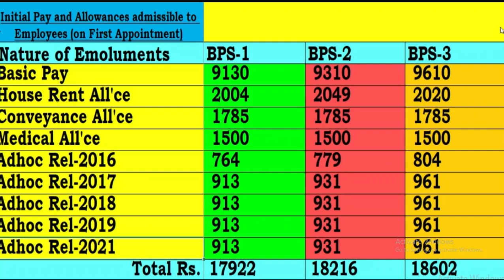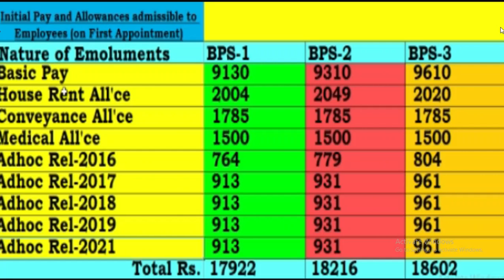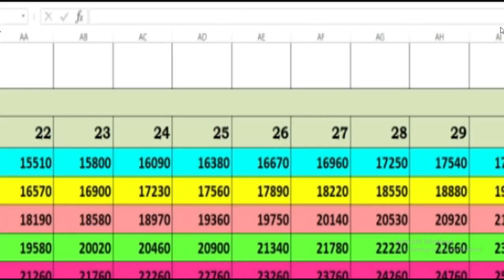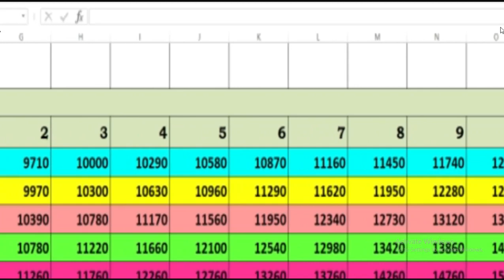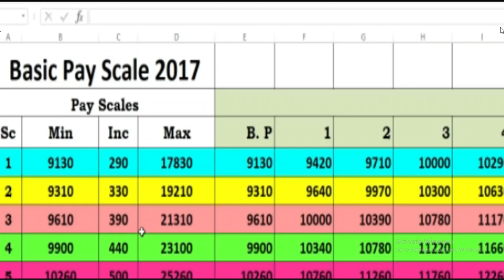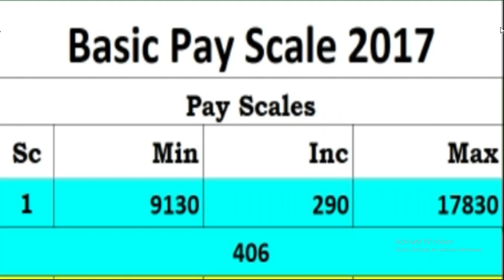How much of your pay will increase on 1st December 2021? | Government servants pay increase.